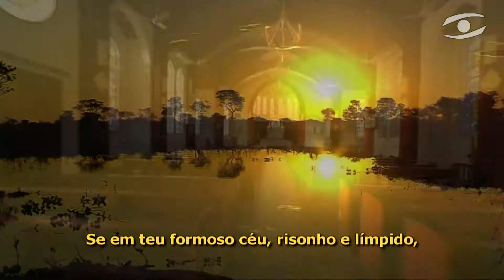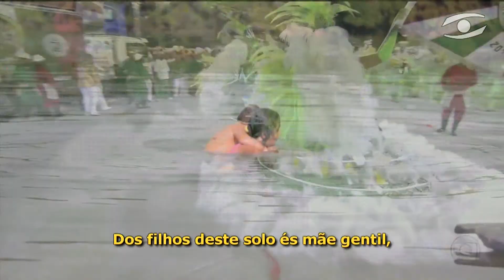38 - SESSÃO-ORDINÁRIA - 2 DE OUTUBRO DE 2017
Sessão Ordinária nº 38/2017
2 de outubro de 2017